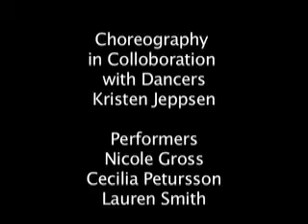Duet for 3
This piece was performed at the Ohio State University's Department of Dance Spring Concert in June 2009.